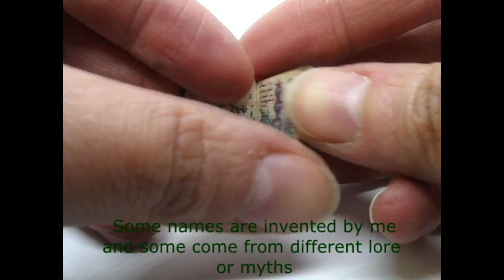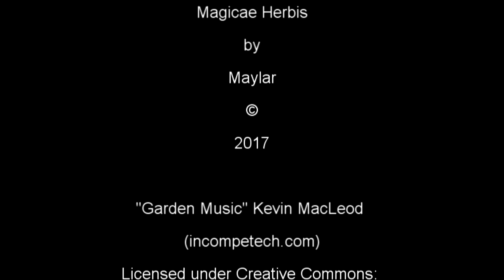Magicae Herbis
New miniature book, magic plants herbarium :) 1.5 cm x 1.8 cm (0.59 inch x 0.70 inch).

Saddle stitch and hanpainted illustrations, tea dyed paper. Hard covers, handmade faux leather and gilding (powdered gold).

My Etsy

My Instagram (where you can see the process of my books being made)